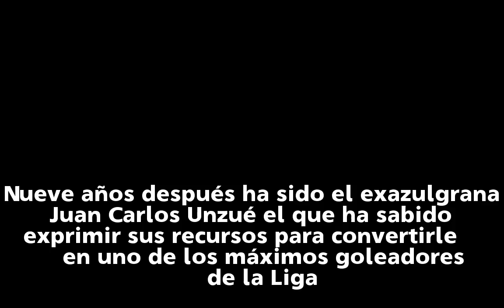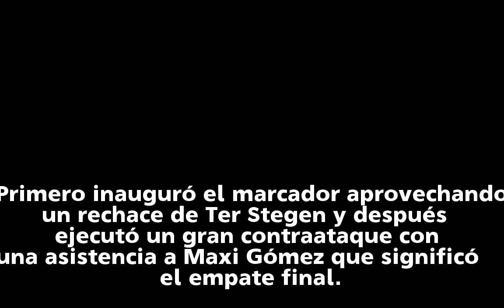Iago Aspas: mensaje a Lopetegui